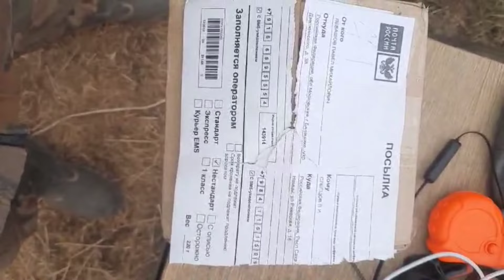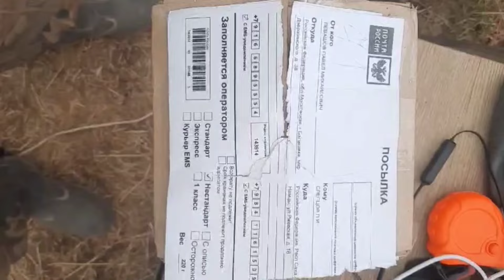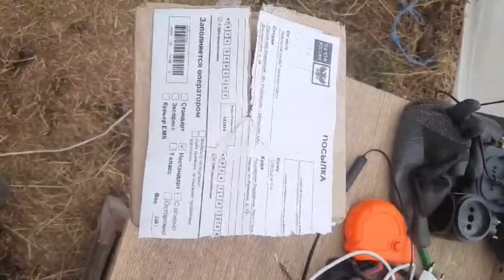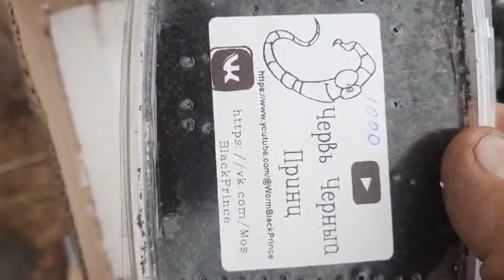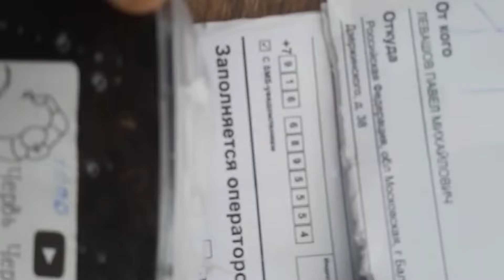Черный Принц в Якутии